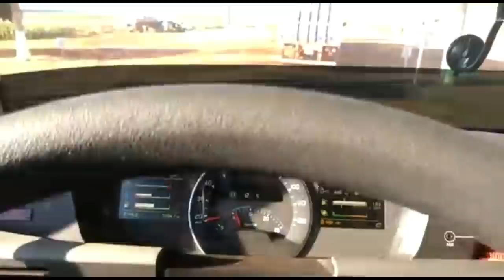Carregamento de Algodão- Graxain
Olá pessoal hoje venho postar pra vocês o carregamento que o meu marido fez de algodão!! Um forte abraço a todos